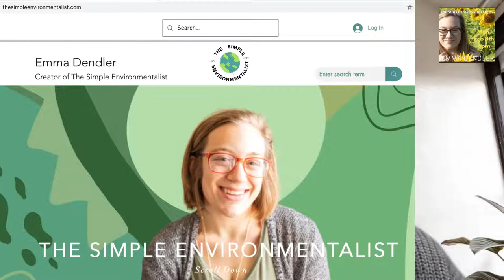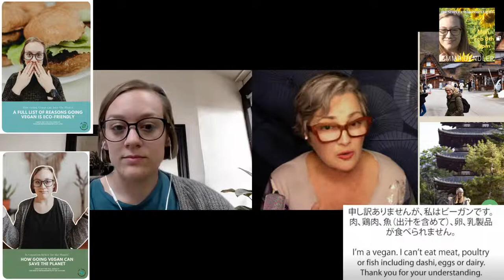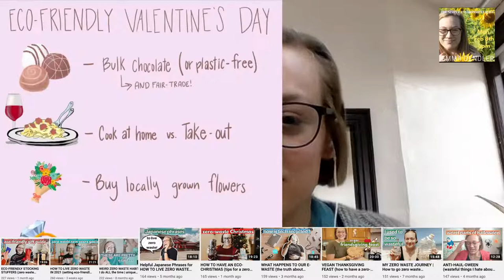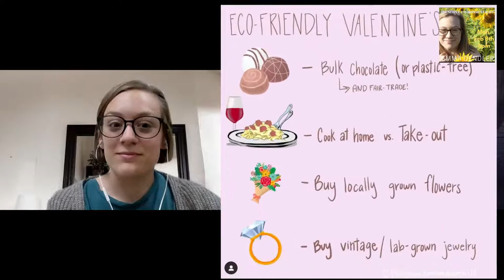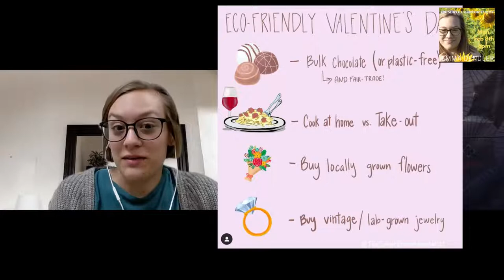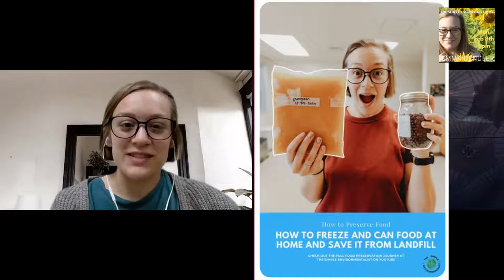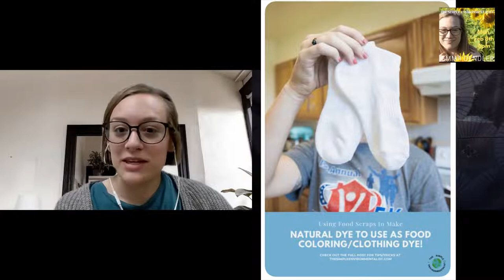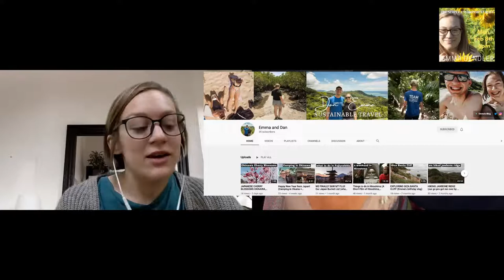Easy, Fun + Practical Eco, Low-Waste, Vegan Japan Hacks | The Simple Environmentalist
Emma Dendler is the Simple Environmentalist on YouTube. Emma is in the military and based in Okinawa, Japan. For the past 2 years, she has done lots of eco-swaps and has changed her diet to a plant-based vegan one.

Emma is a super fast-talker on her channel that inspires her YouTube and Instagram audiences to try out more sustainable choices in their lives. Famous for fast-talking episodes chock-a-block full of stories, tips and tricks, Emma shows us how living life filled with more sustainable choices doesn't have to be hard or low-quality.